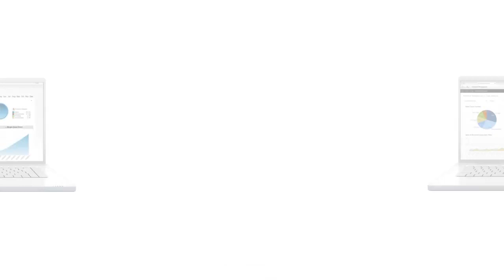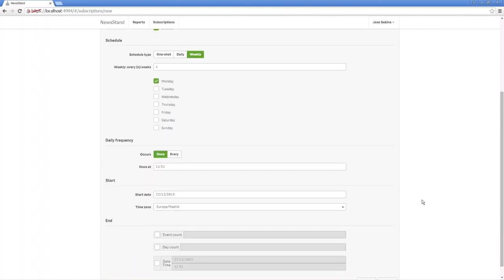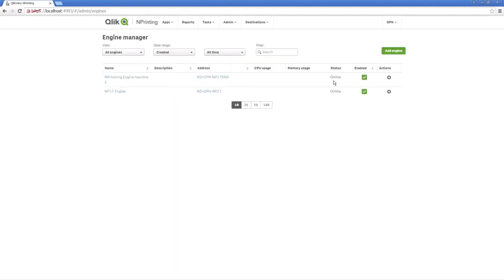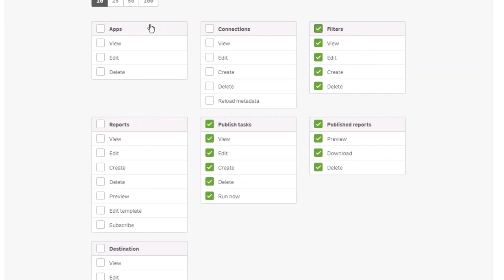Что такое Qlik NPrinting - рассылка отчетности и KPI из Qlik Sense и QlikView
Qlik Nprinting наиболее развитое средство подготовки отчетности, ее распространения и планирования в QlikView/Qlik Sense среди всех, доступных на рынке. Подробнее на

Qlik NPrinting позволяет интегрировать QlikView/Qlik Sense и Excel для получения в Excel профессионально подготовленных отчетов на основе данных QlikView/Qlik Sense. Полученные отчеты могут быть предоставлены пользователям несколькими способами:
- как .xls или .pdf файлы, вложенные в e-mail;
- сохранены в отдельной папке для каждого получателя;
- напечатаны на бумаге.

nprinting,
qlik nprinting,
nprinting qlikview,
nprint,
nprinting qlik sense,
qlik nprinting designer,
корпоративная отчетность,
корпоративная финансовая отчетность,
корпоративный учет и отчетность,
корпоративная социальная отчетность,
корпоративных финансов и отчетности,
корпоративная отчетность компаний,
центр корпоративной отчетности,
информация корпоративной отчетности,
анализ корпоративной отчетности,
центр корпоративного учета и отчетности желдоручет,
системы корпоративной отчетности,
составление корпоративной отчетности,
нефинансовая корпоративная отчетность,
экспресс диагностика корпоративной отчетности,
аудит корпоративной отчетности,
виды корпоративной отчетности,
формы корпоративной отчетности,
формирование корпоративной отчетности,
подготовка корпоративной отчетности,
состав корпоративной отчетности,
корпоративная финансовая отчетность международные стандарты,
корпоративная интегрированная отчетность,
корпоративная отчетность тест,
корпоративная отчетность и финансовая информация,
сайт корпоративной отчетности,
корпоративная финансовая отчетность журнал,
основные виды корпоративной отчетности,
пользователи корпоративной отчетности,
корпоративная финансовая отчетность международные стандарты журнал,
развитие корпоративной отчетности история факторы тенденции,
корпоративная отчетность 2019,
стандарты корпоративной социальной отчетности,
современная корпоративная отчетность,
корпоративные карты отчетность,
место интегрированной отчетности в системе корпоративной отчетности,
направления и процедуры аудита корпоративной отчетности,
умк корпоративный учет и отчетность,
структура корпоративной отчетности,
цели корпоративной социальной отчетности,
бухгалтерская отчетность в системе корпоративного управления,